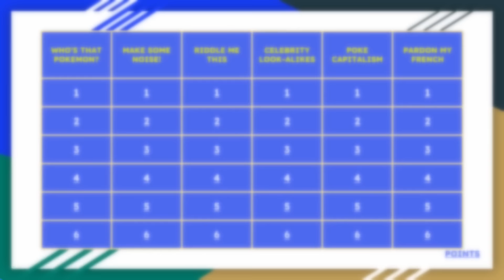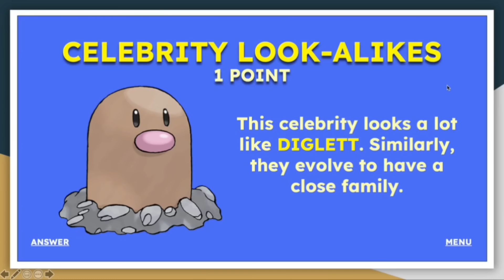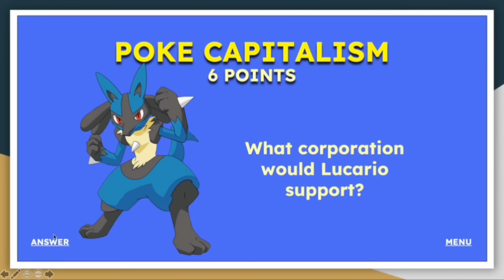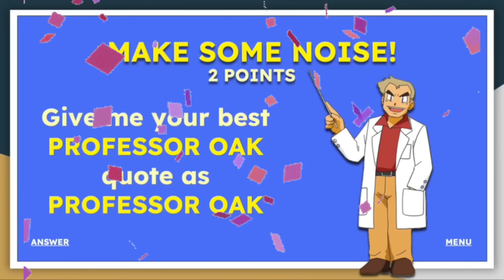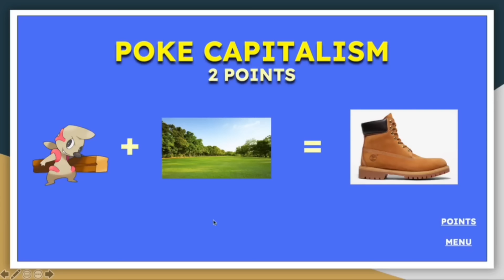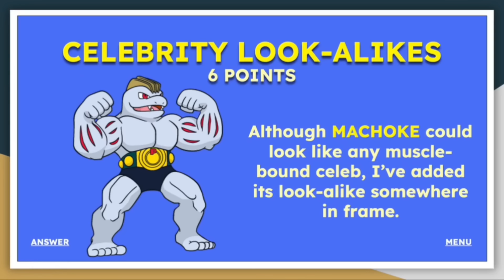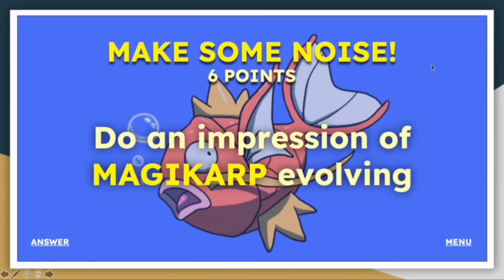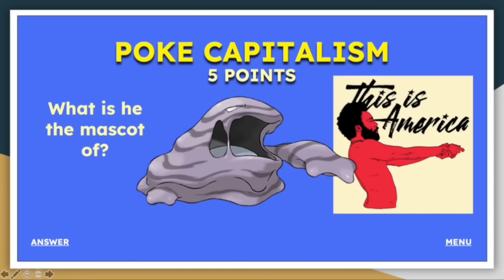A Pokemon Quiz but every answer is WRONG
Can you beat a Pokemon Quiz if each answer gets progressively more dumb and ridiculous? We challenged @shepskydad and @droomish1 to a jeopardy style pokemon quiz with terribly wrong answers, play along and see if you can beat them!